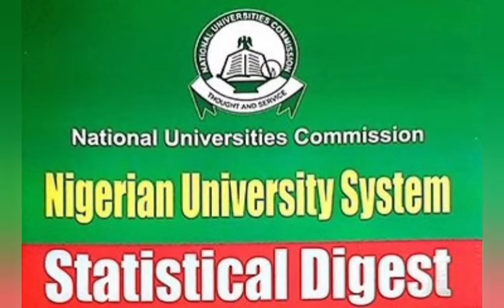Constant hike in tuition fees